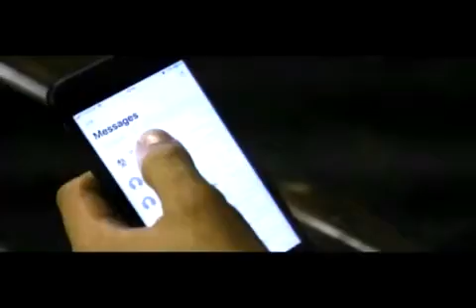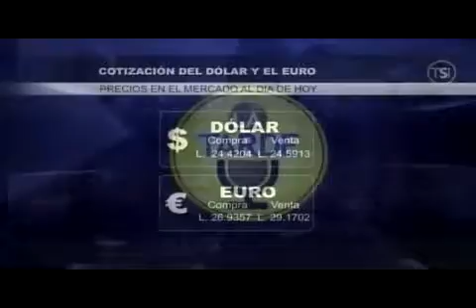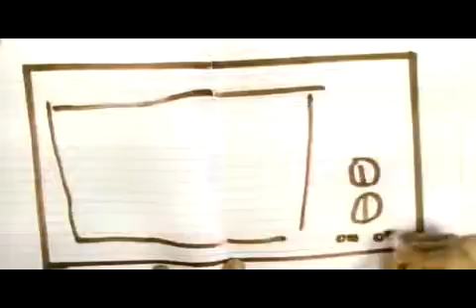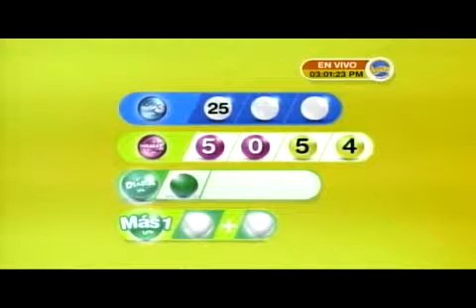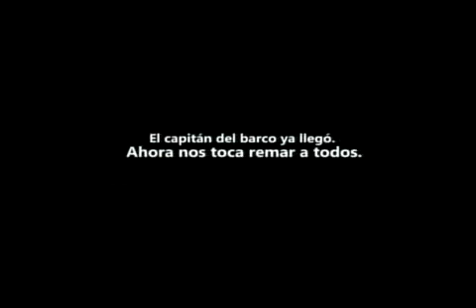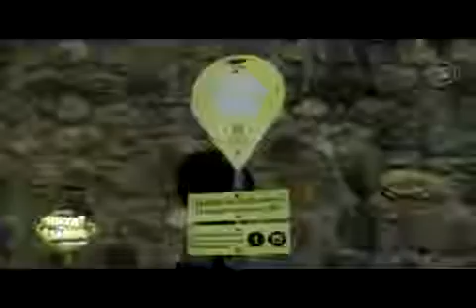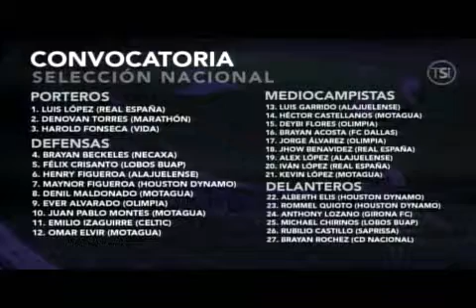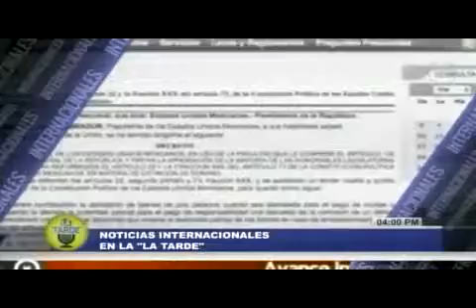HRN LA A TARDE 20190315